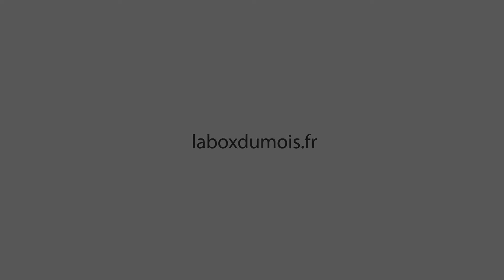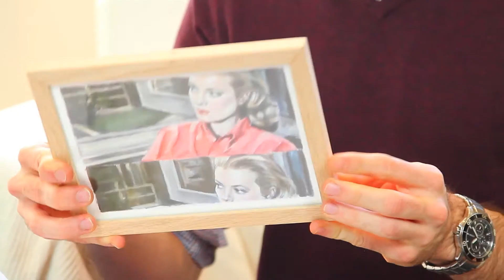DandyBox : Best Seller #5 Artiste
Présentation de la DandyBox Best Seller #5

Prix de la box : 49€90 + 5€90 de frais de port